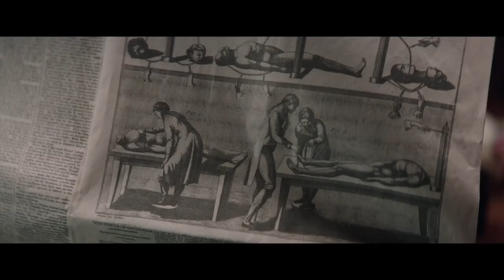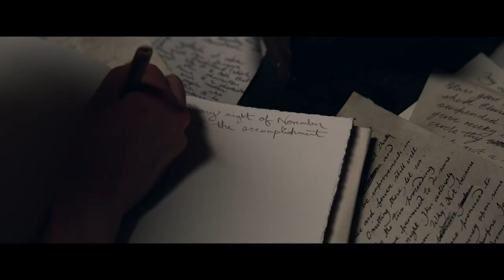Mary Shelley Movie Trailer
Starring: Elle Fanning, Douglas Booth, Stephen Dillane, Joanne Troggatt, Ben Hardy, Maisie Williams, Bel Powley, Tom Sturridge

Directed By: Haifaa Al-Mansour